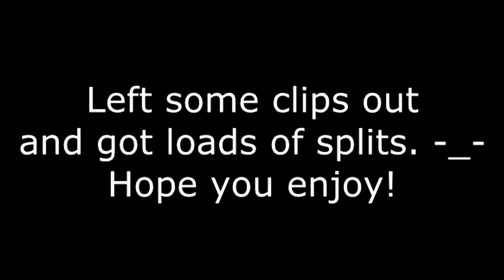Ranger Sharp - wP Private Week RC!